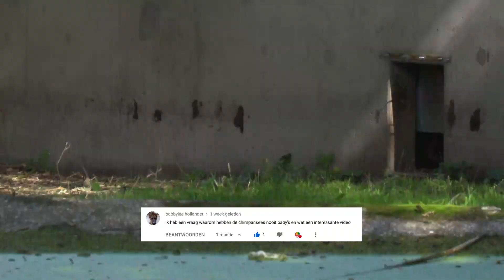Waarom krijgen de CHIMPANSEES geen JONGEN? 🤔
Waar krijgen de chimpansees geen jongen? Dat is een vraag die wij vaak krijgen. De chimpansee groep in Burgers’ Zoo is een vrij grote chimpansee groep, maar zonder jongen.

Dit komt omdat er vanuit het fokprogramma van de chimpansees besloten is om alleen nog maar met raszuivere West-Afrikaanse chimpansees te gaan fokken. De West-Afrikaanse chimpansee is een van de (minstens) 4 ondersoorten van de chimpansees. In het verleden hebben verschillende ondersoorten met elkaar gepaard waardoor er nu een boel chimpansees niet meer raszuiver zijn. Door nieuwe technologieën kan nu bepaald worden tot welke ondersoort elke individuele chimpansee behoord. Nu dat voor de chimpansees in Burgers’ Zoo duidelijk is weten de dierverzorgers welk vrouwtje er nog mag paren.

Binnenkort zal er vanuit een andere dierentuin een mannetjes chimpansee naar Burgers’ Zoo komen. Het mannetje dat nu in het park leeft kan namelijk niet meer voor jongen zorgen. De mannetjes chimpansee die naar het park komt is van de West-Afrikaanse ondersoort en mag dus met een aantal chimpansees in het park jongen krijgen.

Het geluid van de chimpansees dat je hier in de video hoort komt voort uit opwinding.

De chimpansee groep in het park is waarschijnlijk de best bestudeerde chimpansee groep in dierentuinen wereldwijd. Al sinds de jaren ’70 hebben talloze gedragswetenschappers deze groep geobserveerd.